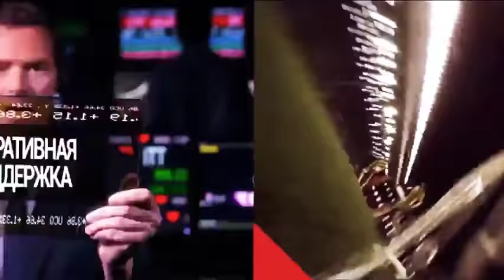20 лучших финтов KRISTIAN RONAIDO